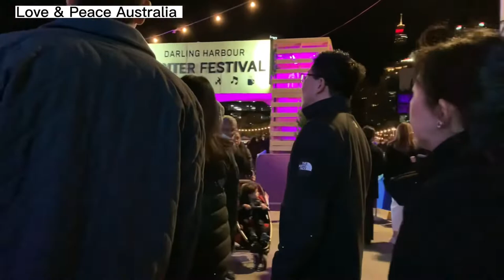Winter Festival Darling Harbour Sydney Australia 20.08.2022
There'll be many stalls and food trucks serving up some awesome bites from the likes of Burgerhead, Firepop, Gelatissimo, Urban Gypsy Cafe, Toastiesmith, Bubble Nini, Okonomiyaki, The Fudge Shop, Wafflo, and more!

Source: DarlingHarbour

LET’S CONNECT^^

_Instagram: haya.647 (Hannah)

Mình có nhận order hàng Úc, các bạn có thể kết nối với mình qua:

Cảm ơn cả nhà nhiều💕💕
Love you,